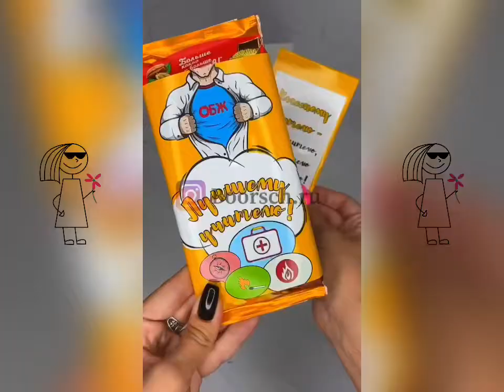Презент Учителю. Набор 2